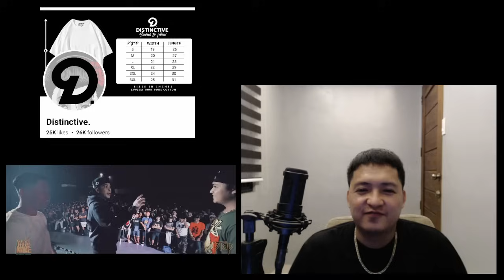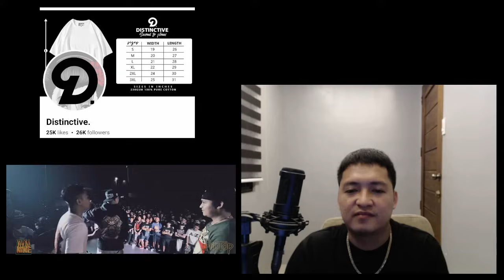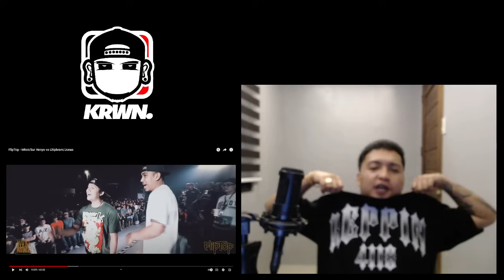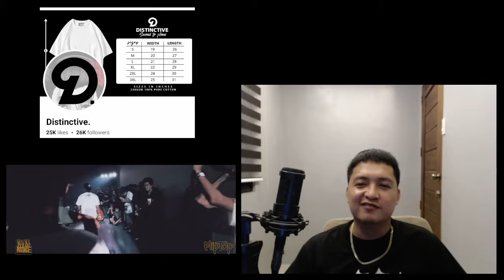Mhot/Sur Henyo vs Lhipkram/Jonas ( KUPAL REACTION )